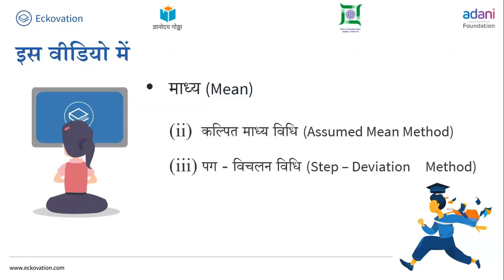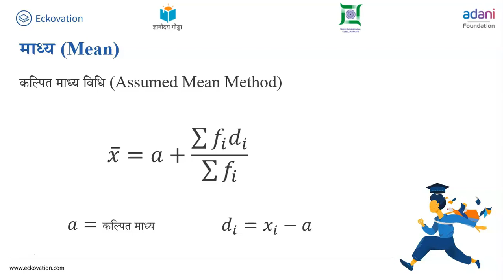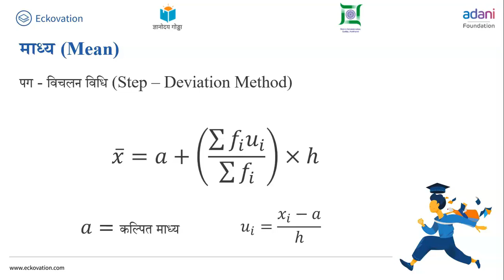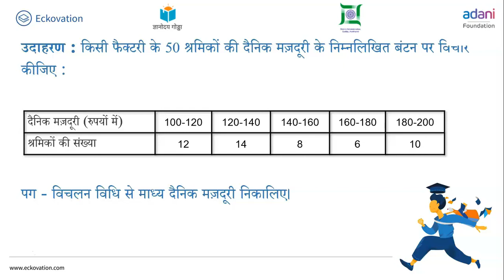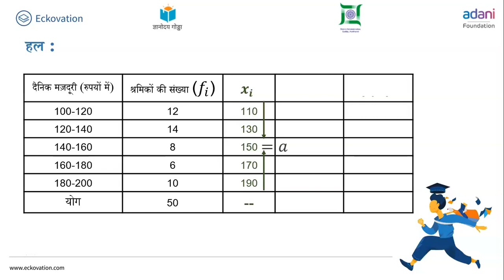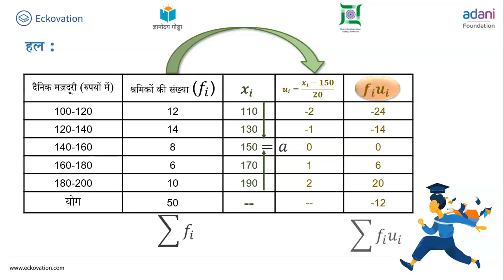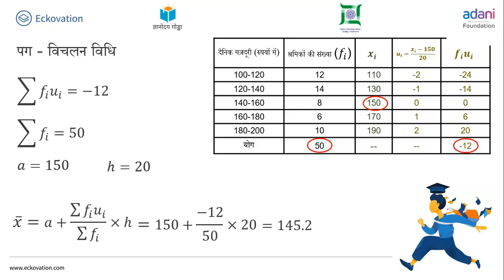सांख्यिकी | Statistics | Part 2 | Class 10 | Hindi Medium